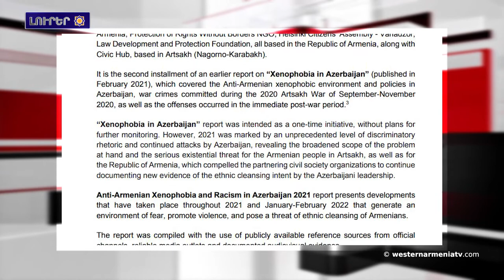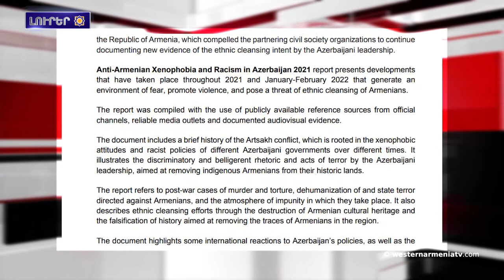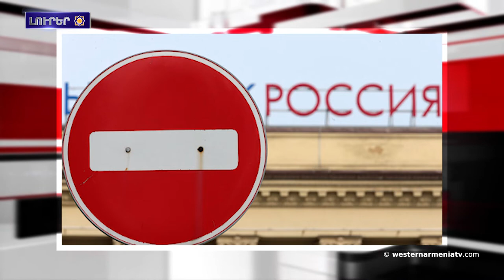Արեւմտեան Հայաստանի Կիլիկիոյ ձիթապտուղի այգիները վտանգի տակ են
1. Արեւմտեան Հայաստանի Կիլիկիոյ ձիթապտուղի այգիները վտանգի տակ են
2. Արցախի մայրաքաղաքի մէջ կը շարունակուին ճանապարհաշինական աշխատանքները
3. Հակահայկական քսենոֆոպիան եւ ռասիզմը  Ատրպէյճանի կողմէ
4. Ճանաչենք Արցախը․Քարագլուխ գիւղ
5. Ռուսաստանը այն երկիրը դարձած է , որու դէմ ամենաշատ ընդհանուր պատժամիջոցներ սահմանուած են
6. Ակտիվիստները կը գովազդեն Արեւմտեան Հայաստանի Վանի թանգարանը
7. Մշակոյթը Արեւմտեան Հայաստանի մէջ․ ճարտարապետութիւն